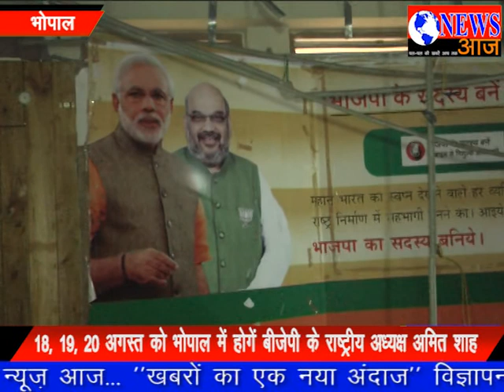अमित शाह के दौरे के दौरान किले में तब्दील होगा बीजेपी कार्यालय "NEWS AAJ"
भोपाल का बीजेपी मुख्यालय राष्ट्रीय अध्यक्ष अमित षाह के तीन दिवसीय दौरे के दौरान सुरक्षा के नजरिए से किले में तब्दील रहेगा. जब तक अमित षाह भोपाल में रहेंगे प्रदेष कार्यालय में सिर्फ चुनिंदा लोगों और व्यवस्था में लगे नेताओं को ही अंदर जाने की अनुमति होगी. मध्यप्रदेष पुलिस के सुरक्षा अधिकारी सुरक्षा व्यवस्था का जायजा लेने के लिए प्रदेष कार्यालय का दौरा कर चूके है.